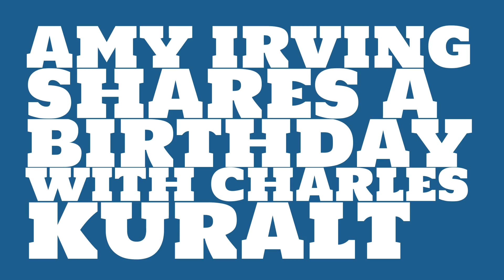What was Amy Irving's astrological sign?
When was Amy Irving born? Watch this video to learn Amy Irving's birthday and other trivia about Amy Irving